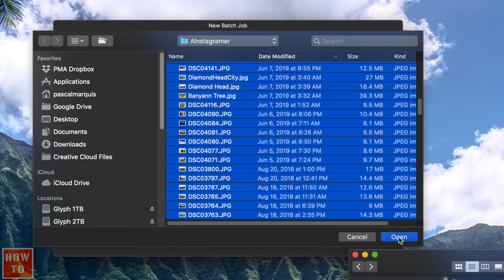Comment compresser les photos en lot avec Affinity Photo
Et enfin, voici ce que j’utilise pour enregistrer et éditer mes vidéos